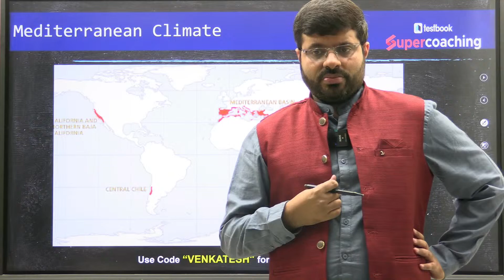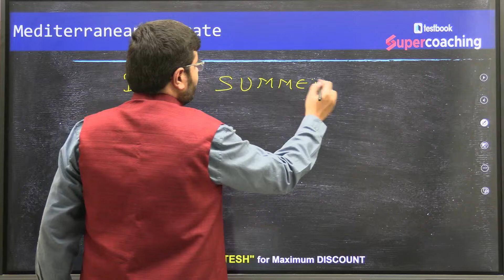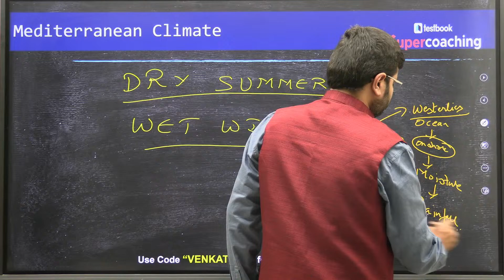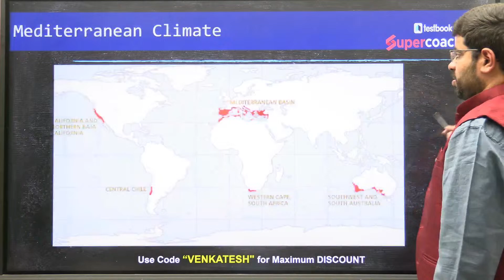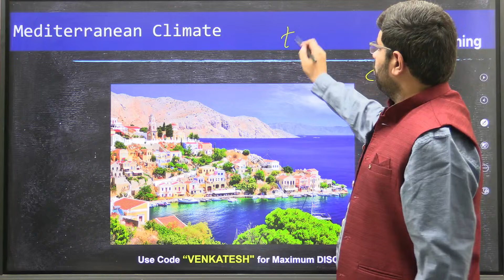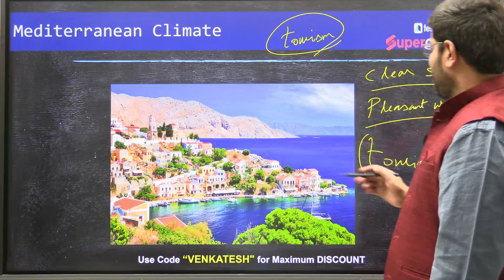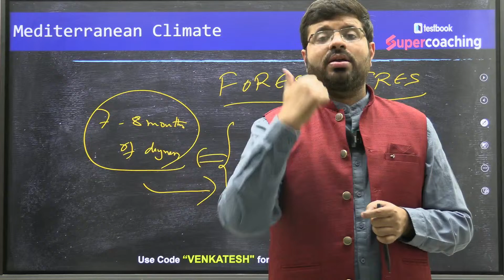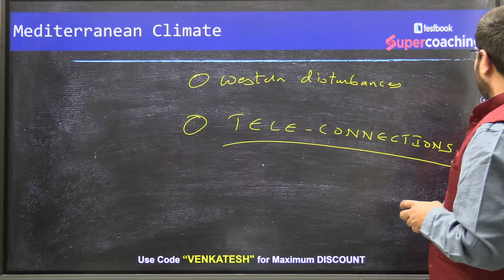Decoding Mediterranean Impact on Indian Subcontinent's Climate? | Mediterranean Sea | Venkatesh Sir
The Mediterranean climatic region is characterized by mild, wet winters and hot, dry summers, resembling the climate around the Mediterranean Sea. This region typically experiences moderate temperatures throughout the year, with distinct wet and dry seasons. Vegetation in Mediterranean climates often includes drought-resistant shrubs, grasses, and trees adapted to periodic water scarcity. These climates are found in regions bordering the Mediterranean Sea, as well as parts of California, South Africa, Australia, and the Indian Subcontinent. Understanding the unique climate patterns and ecological adaptations within the Mediterranean climatic region is essential for effective land management, agriculture, and conservation efforts.

Don't miss out on UPSC updates, free study materials, and expert guidance! Stay informed, stay prepared!

⏩For PDF Join Venkatesh Sir's Telegram For Session and PDF Update